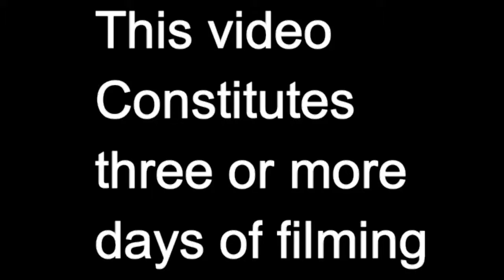sunflowers sprouting over two days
Two sunflower sprouts with two possibly tomato sprouts after five days from potting the seeds.